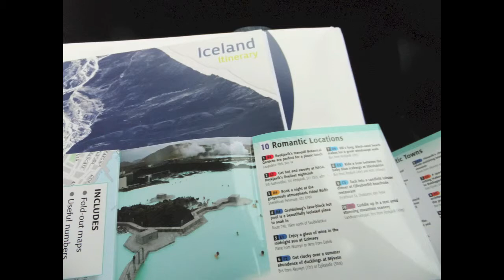Day 2 stykkisholmur